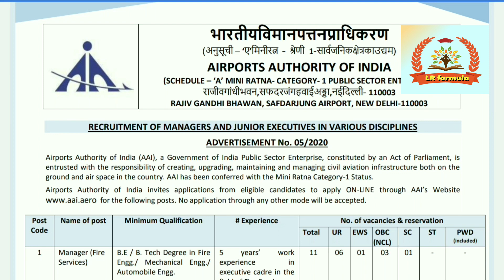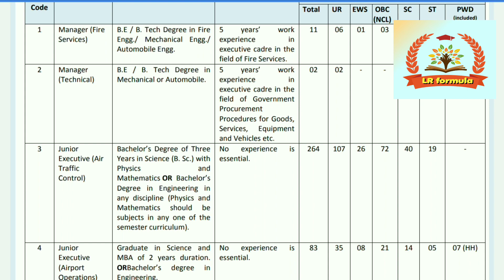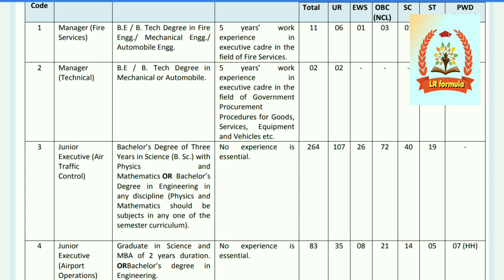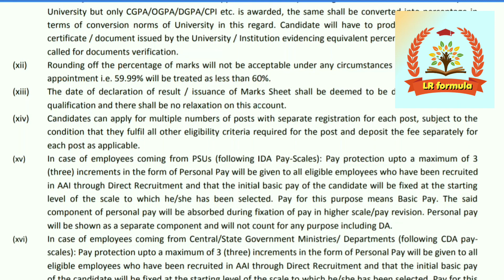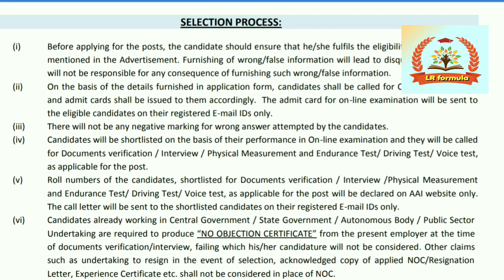Airports Authority of India (AAI) Manager, Junior executive recruitment 2020 telugu | LR formula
Hai Friends Iam Laxman Chennuri. youtuber Telugu states In Our Channel we deals about govt jobs notifications, technology tips& lots more things in LR formula. lr formula just hit the red color SUBSCRIBE Button and the first one to watch My Videos .Thank You for Visiting.Keep Smile

Airport authority of india Manager, Junior executive Notification 2020 Pdf